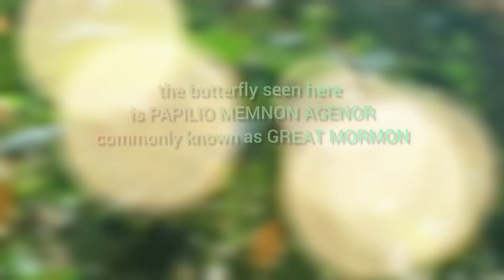PRETTY BUTTERFLY AT STARFRUIT TREE🦋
Here's a random chance to see a pretty butterfly hanging at our front yard star fruit tree. I was on look for the outdoor mama cat for her baby kittens, instead I found it. A rare chance so I followed it around hoping for an up-close encounter...

See you at our scheduled LIVE STREAM. Meantime, your contribution through the Membership JOIN and the SUPER THANKS buttons are most welcome. Stay safe. Cheers!